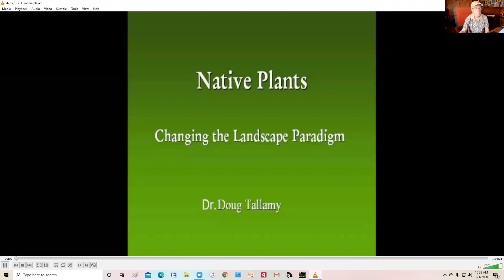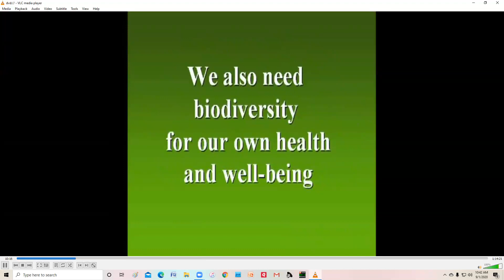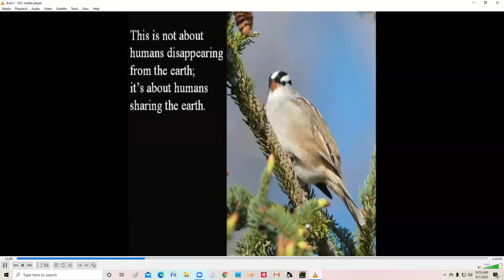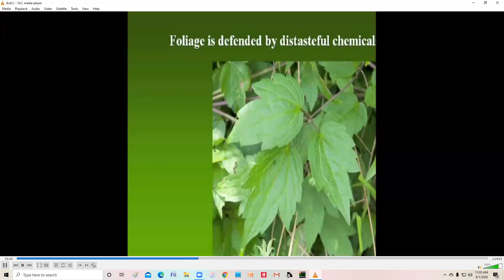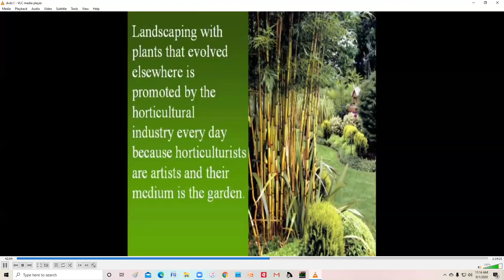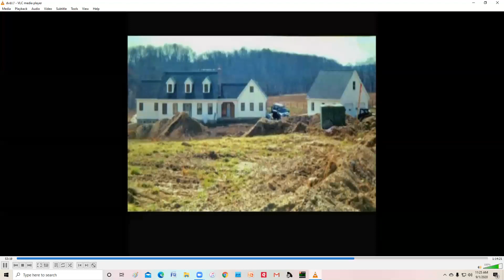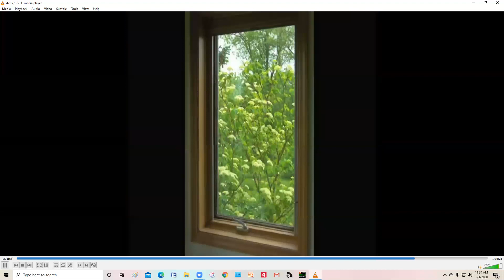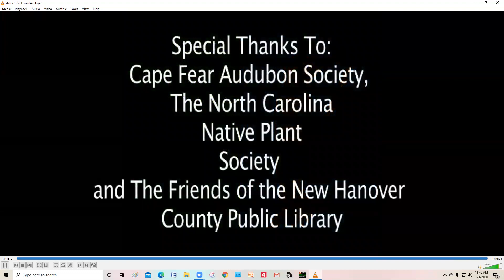Bringing Nature Home Doug Tallamy -Cape Fear Native Plant Festival 2020 5 of 8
Doug Tallamy has been a leader in the use of Native Plants in home landscaping. His first book was Bringing Nature Home and this video is a presentation of the book There is no zoom Q&A associated with this video. The video was recorded years ago and is reproduced here because the message is still valid.